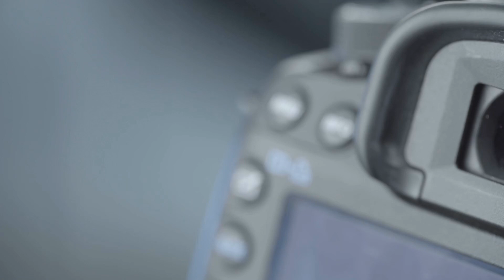VMblog Expert Q&A with Boyan Ivanov of StorPool. Block Storage and Erasure Coding.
In this episode of the VMblog Expert Video Interview Series, we are joined by Boyan Ivanov, the CEO of StorPool.

Watch this video interview as we learn more about StorPool, a primary data storage platform designed for modern, large-scale cloud infrastructure. The platform delivers the speed, agility, scalability, and price/performance required by modern applications and business demands.

Boyan Ivanov explores where we are in 2023, and the problems that he sees with many of the data protection approaches that are being deployed today.

We also take a deeper look into erasure coding, what it is, how it differs from other approaches, including RAID, and the kind of performance impact that it can have.

This week, StorPool released the 21st major version of its primary storage platform, which introduces new capabilities and features including fast and efficient Erasure Coding, cloud management integration improvements and enhanced data efficiency – some of which have never been previously available from any block storage vendor.

0:00 - Intro
0:16 - Boyan Ivanov, the CEO of StorPool
0:33 - Overview on StorPool
1:22 - Problems with current data protection approaches
2:44 - What is Erasure Coding?
4:09 - Performance impacts using Erasure Coding
5:11 - What's keeping Erasure Coding from being used widespread with Block Storage?
6:15 - StorPool adding Erasure Coding feature in platform
8:57 - Wrap Up